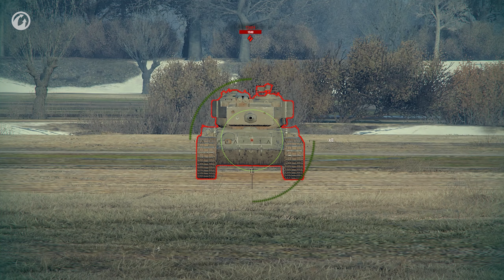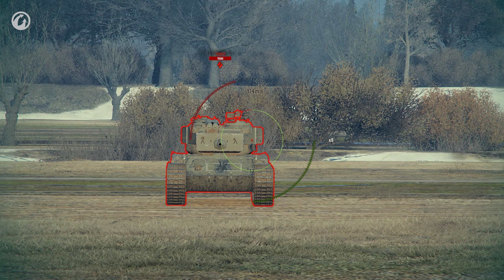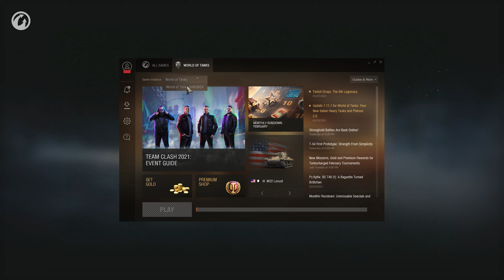2021 샌드박스: 고폭탄 균형 조정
곧 가장 중요한 게임 기능 중 하나인 새로운 고폭탄 시스템의 샌드박스 테스트가 진행됩니다. 영상을 시청하고 새로운 게임 기능이 어떤 방식으로 작동하는지 살펴보십시오. 여러분의 의견은 게임 개선에 큰 도움이 됩니다.

함께 더 좋은 게임을 만들어나갈 수 있기를 기대합니다!

월드 오브 탱크는 전세계 1억명이 즐기는 거대한 탱크 액션 게임입니다. 지금 바로 전세계 플레이어와 어깨를 맞대고 서사적인 전투에 참전하여 전장을 지배해 보십시오.